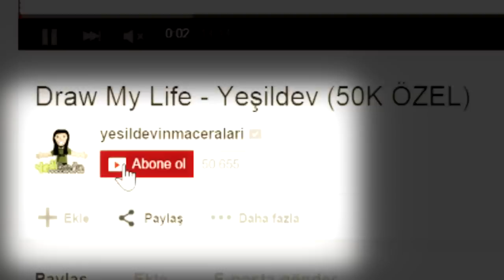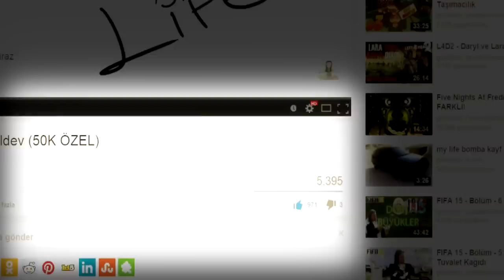Galatasaray - Beşiktaş - 2015 Şampiyonluğunda neler oldu?